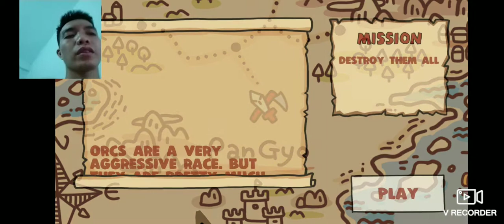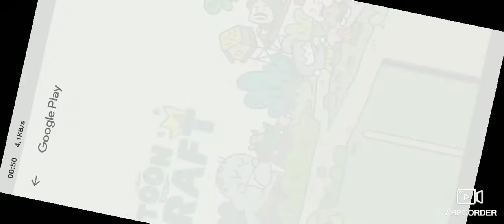Trải nghiệm GAME mobile Cartoon Craft : GAME mobile có nét giống đế chế ( empire )